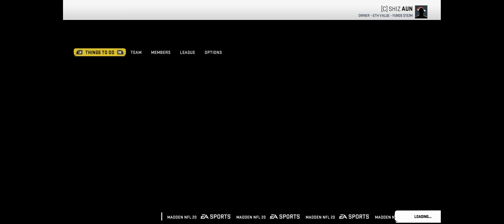Madden NFL 20 Season 2 052120 Week 11 Broncos v Dolphins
Madden NFL 20 Season 2 052120 Week 11 Broncos ( 10 - 0 ) v Dolphins ( 3 - 7 )